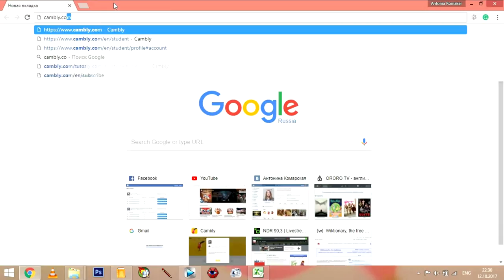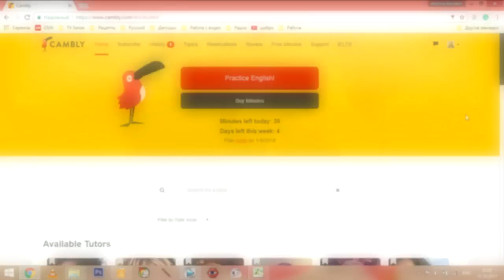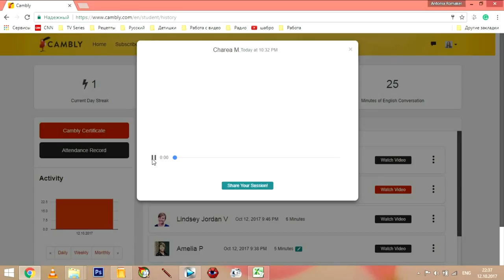How to learn English with native speakers, where to find native speakers - cambly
Learning English with native speakers is becoming extremely popular, but how can you do it most effectively? And where can you find native speakers to learn English with them? In this video I am going to answer these questions alongside with some other really pressing ones.

Study English and Russian with AR ;)